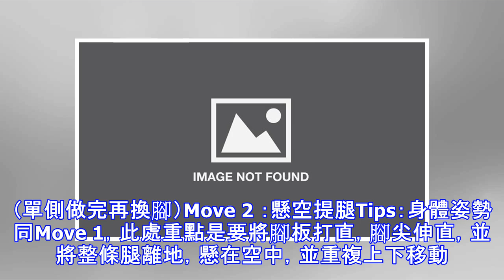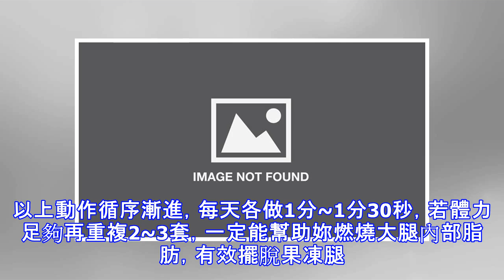每天做1分鐘，幫你拜託大腿內側贅肉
有在認真健身的女生都知道，全身上下最需要持之以恆鍛煉的部位，除了臀部與腹肌，最頑強的還是蝴蝶袖跟大腿內側的軟肉。仔細觀察，即便是視覺上纖細的女生，夏天就算露出大腿縫，還是有很多人一走起路，大腿內側就如像果凍一般鬆垮垮。放眼望去所有健身房器材，女生通常會選擇「收夾大腿機」用以運動腿部，但即便加重槓片，其實也只能做到肌肉線條雕塑，卻沒有對症下藥，達到消脂效果。為了應付繼續延燒的夏季，本回，特別推薦美國知名健身部落客兼專業教練Cassey Ho示範：5招最有的效大腿內側瘦身運動。不需任何器材，只要一張瑜伽墊，就能輕鬆緊實：Move 1 ：3 點提腿Tips：身體側躺，右手扣住右腳踝，跨過左腳，並將左...